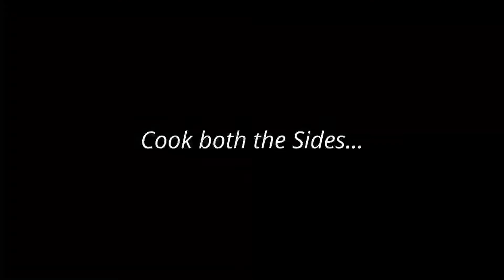WEIGHT GAIN DIET 💥